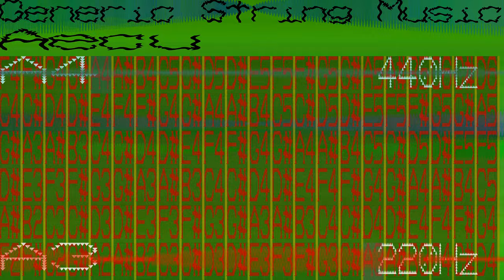Generic String Instrument Music - Aecu - 581 bpm